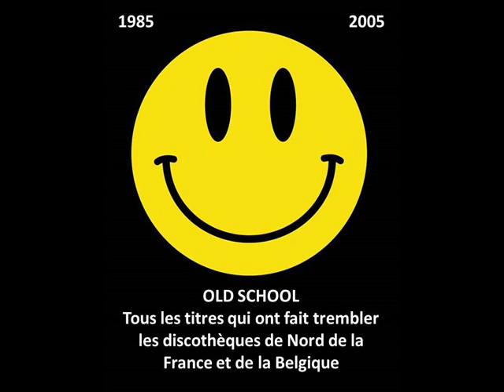Mysterious Art - Das Omen